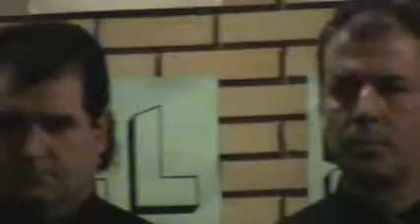El niño Manuel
Coro Jorbalán Logroño. Navidad 2010